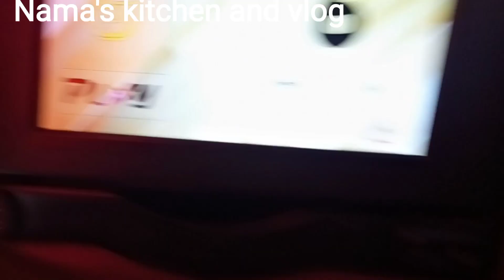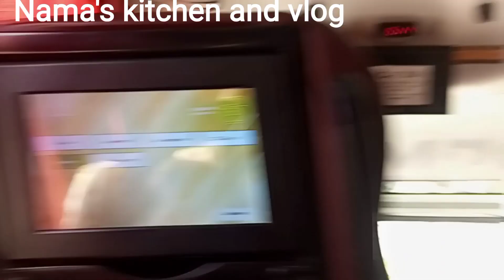GOING TO FASILABAD | Sister was Not wel | ایمرجنسی فیصل آباد روانہ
A.o.a friends h r u I hope u all r doing good.Today I am going to fasilabad because my sister is not wel I am going take care of her.plz preay form her.plz subscribe Like and share my channel.jazakAllah